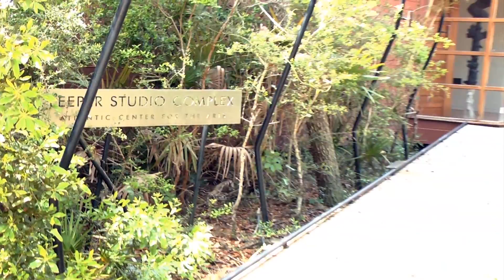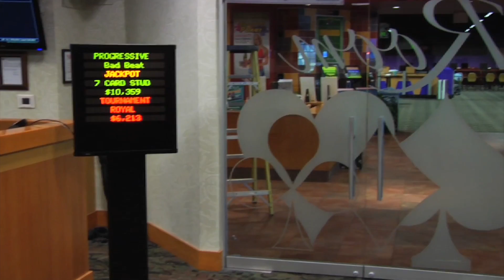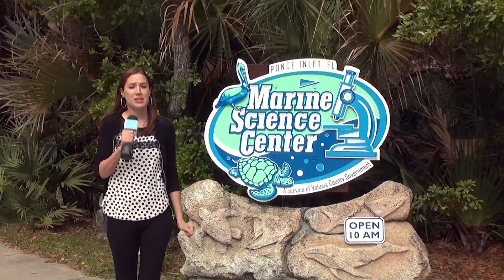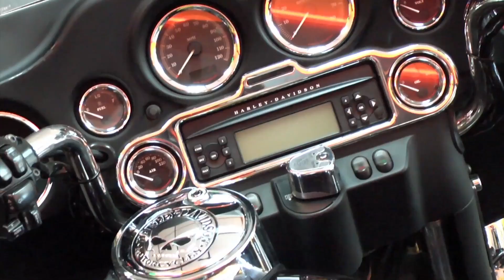OUT AND ABOUT / DAYTONA FULL SHOW